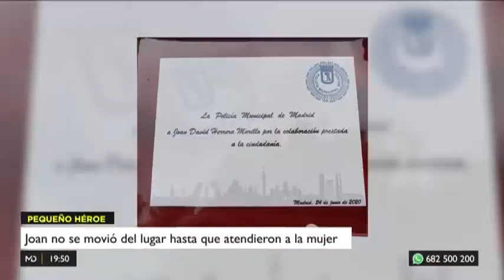Condecorado por la Policía Municipal de Madrid un joven de 15 años que salvó la vida de una mujer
La semana pasada Madrid Directo fue premiado por la Policía Municipal de Madrid, en el día de su patrón. Pues, en esa ceremonia, otro de los premiados nos llamó la atención. Se llama Joan y, con 15 años, auxilió a una mujer tras desvanecerse en la calle, en Ciudad Lineal.